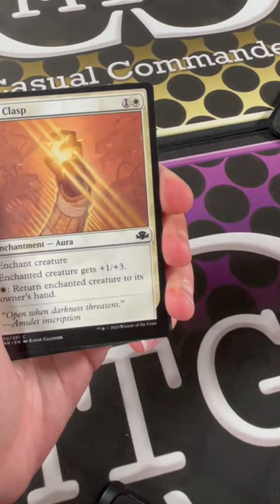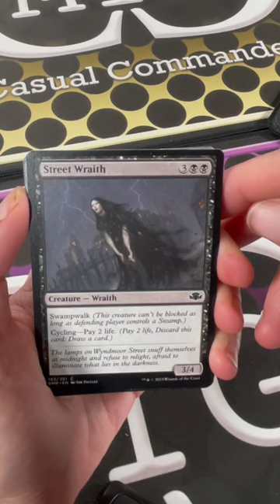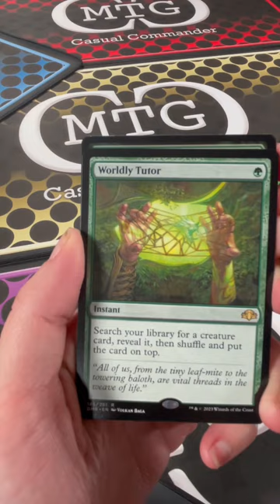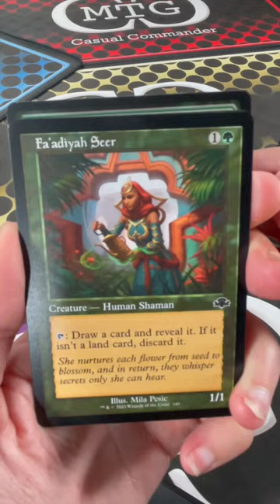MTG Casual Commander : Quicky - KIITY - Dominaria Remastered 02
Kiity is back and looking for a Demonic Tutor to finish off her green/black deck in Dominaria Remastered. Will that cat find what she is looking for, or just a dirty litter box??? Find out right now on MTG Casual Commander.
Plus, this is the last time you will wonder what the heck our kitty-lady looks like. Kiity will be unlocked on our very next game.